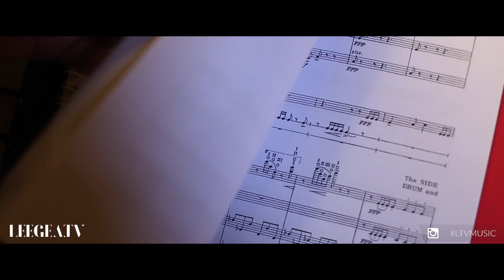Get close to Ms. Migi Parahita